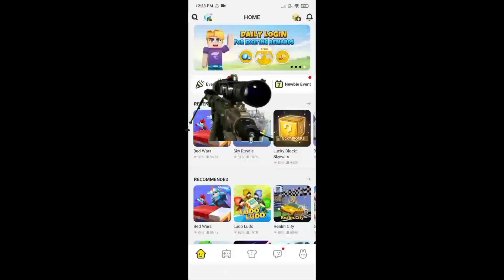How To Get Free Black Wing in BedWars (Blockman Go)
BedwarsHack!!

BlockmanGoAndroid,BlockmanGoYoutuber BlockmanGoGlitch,BlockmanGoPro BlockmanGoLegend,BlockmanGoMod BlockmanGoNewUpdate BlockyModsBedWars, BlockmanGoGcubes,BlockmanGoTroll, BlockmanGoGood, BlockmanGoSkyBlock,BlockmanGoStrongest BlockmanGoбедварс, BlockmanGoеггварс, BlockmanGoскайварс, BlockmanGoAmaan BlockmanGoNotNever BlockmanGoMATTSUN BlockmanGoSkyBlock BlockmanGoTylerBanks Blockman Go Sky block Blockman Go Skyblock Tyler Banks BlockmanGoRich BlockmanGoPro SkyBlockPro BlockmanGoMoney
New blockman go game
New rodent evil game of blockman go